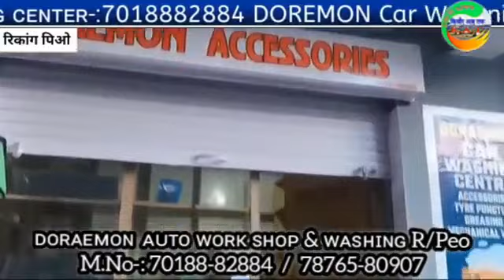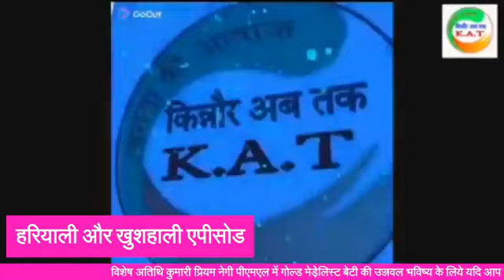कुमारी प्रियम नेगी गोल्ड मेड़ेलिस्ट की मदत के लिये आगे आयें ,गूगल नम्बर-8894159745..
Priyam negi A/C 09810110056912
UCO Bank Rampur IFSC UCBA0000981
बेटी के मदत के लिये आईये मिल कर हम पहल करें
ताकी प्रियम नेगी का सपना पूरा हो